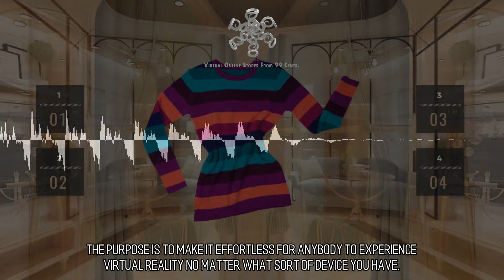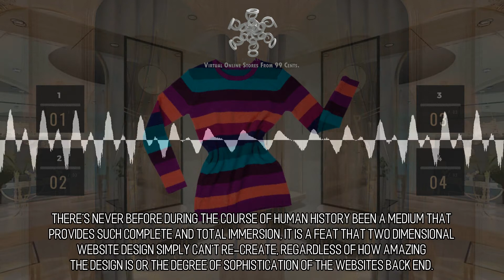Beguiling and Drop-Dead Gorgeous Online Stores :: Scene 1181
Clever Design. At Portaliz we thrive on helping companies effectuate their vision, in addition to helping them discover ideas they haven't been exposed to yet. We design and develop virtual worlds every day and our main goal is to build a virtual world for you.  We are remaking the net with WebVR. WebVR is a open standard which makes it possible to enjoy virtual reality in your web browser. The purpose is to make it effortless for anybody to experience virtual reality no matter what sort of device you have. No matter what kind of device you use; if it is a desktop computer, a cell phone, or a head mounted VR device the opportunity to lose yourself is immense. to learn more.